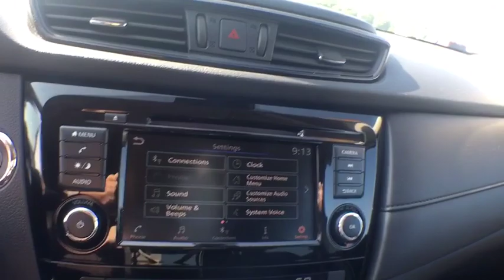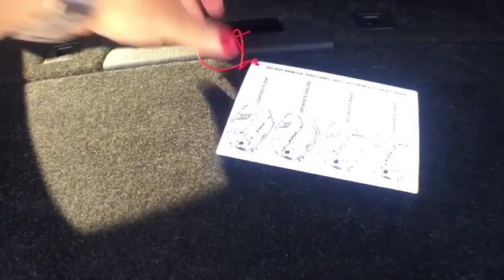2019 Nissan Rogue Elmira, Ithaca, Hornell, Corning, Watkins Glen, NY WC6693Y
Gun Metallic Used 2019 Nissan Rogue available in Elmira, New York. Servicing the Ithaca, Hornell, Corning, Watkins Glen, NY area.

Williams Toyota
951 Country Rd 64

Recent Arrival! Clean CARFAX.brbrThis 2019 Nissan Rogue SV in Gun Metallic features: AWD CVT with Xtronic 2.5L I4 DOHC 16Vbrbr25/32 City/Highway MPGbrbrbrWe are conveniently located on County Route 64 in Big Flats, NY. to view our entire new and pre-owned inventory or call to make an appointment with any of our Certified Toyota Sales Consultants.